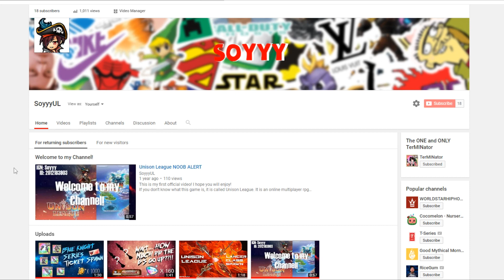Unison League: 2 x 35 cost monsters??!! (Black Friday monster spawn)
Oof OP monsters
f2p as fk

Add me in Unison League too (say you're from YT) ~
IGN: Soyyy
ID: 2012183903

I do not own the any of the original images and sound tracks used in this video.